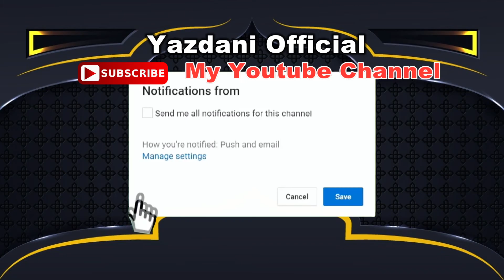اس شیخُ الحدیث کا ہمارے چینل پر پہلا بیان Qari Abdul Gafar Ahsan 2022 Topic Zendagi Main Amal Kasay